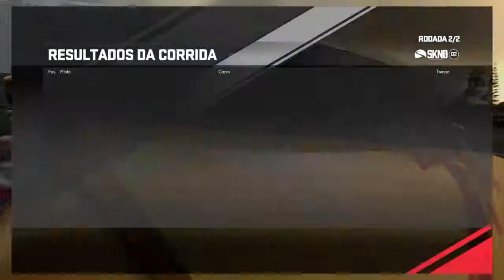Driveclub Tour #07 - Volkswagen Series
Driveclub (2014) - Playstation 4
Evolution Studios